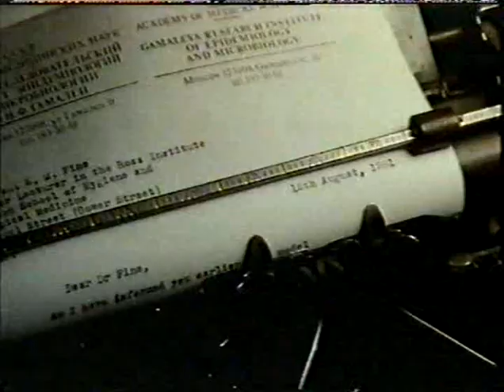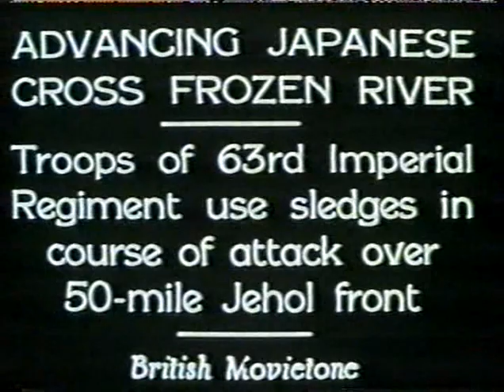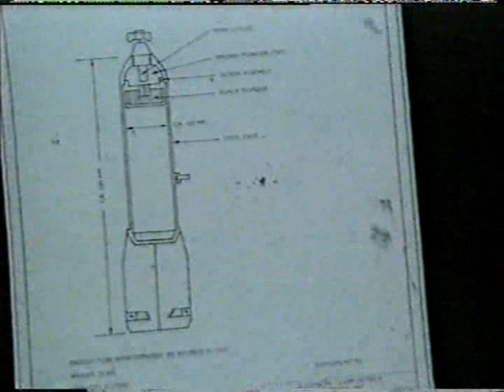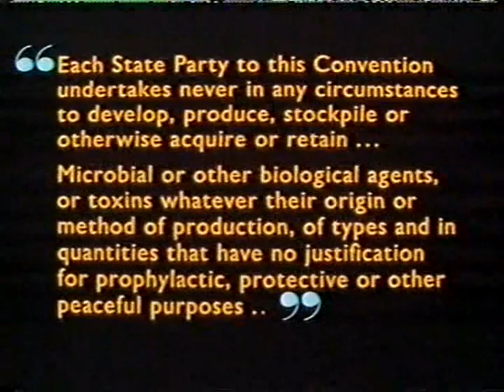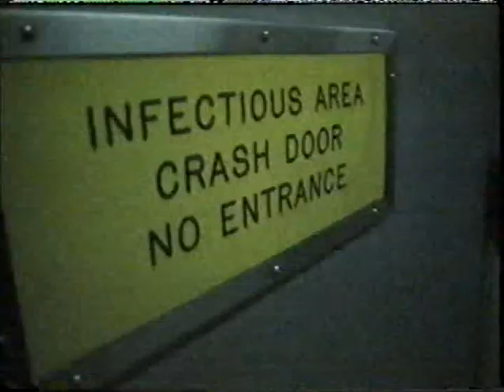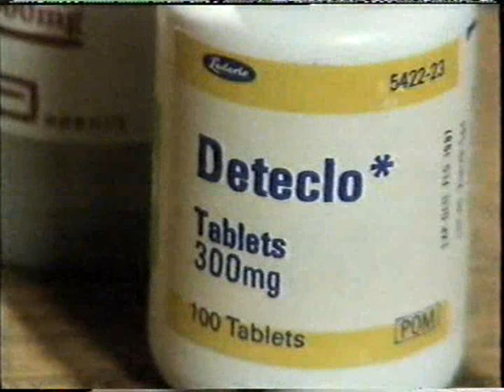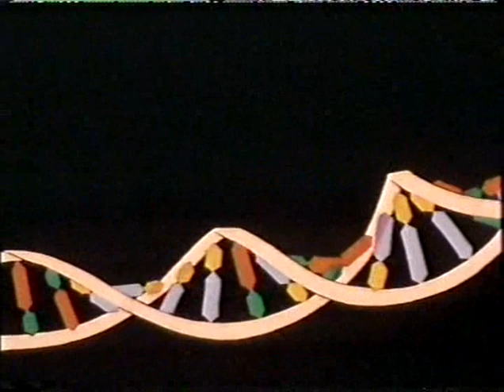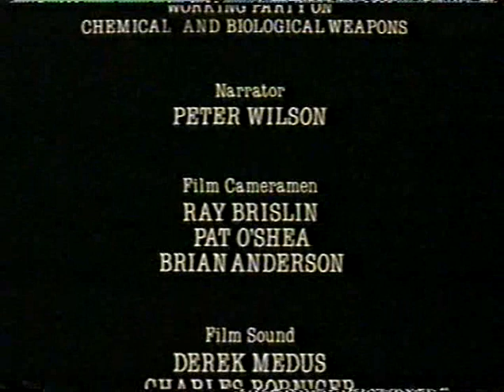Horizon - Biology at War: A Plague in the Wind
Aired 29 October 1984